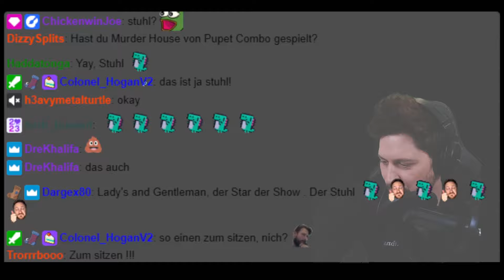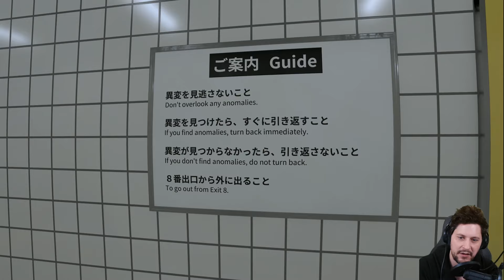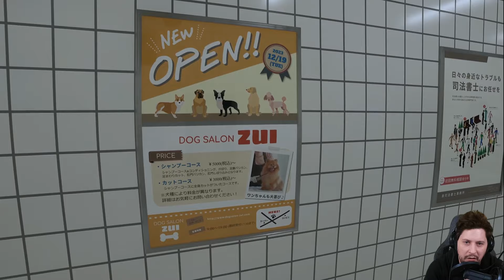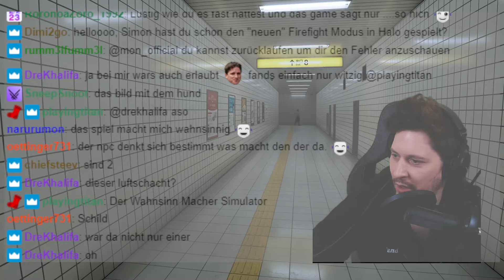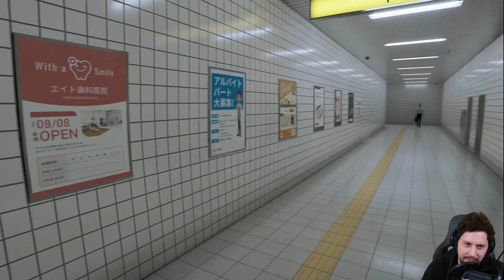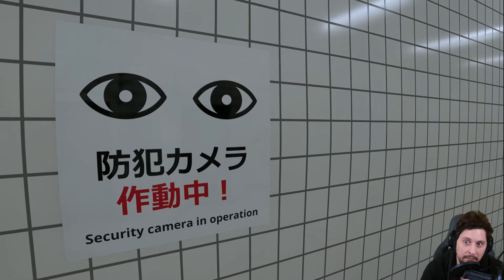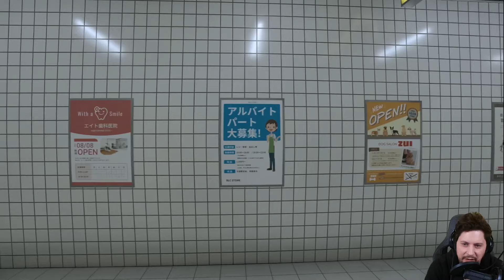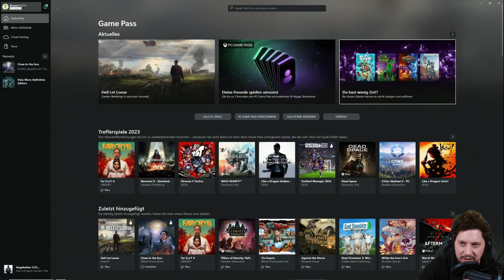Ich will hier RAUS!!! Simon flieht nach The Exit 8 - GAME MON